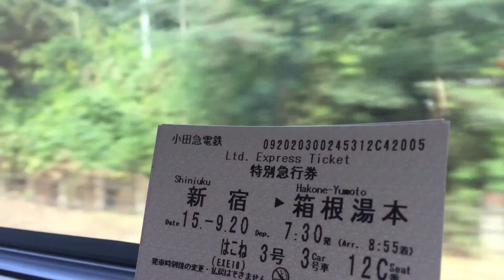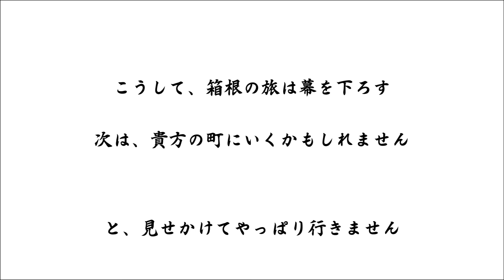箱根旅行記 ～far east of root box～ 715高橋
Macによるデザイン・クリエイティブ科　第7期卒業制作

2015年9月未明、大涌谷噴火の傷跡が残るこの地にて、彼らは何を見て、何を得るのだろう。きっと我々が予想もしない出来事が待っていたに違いない――。